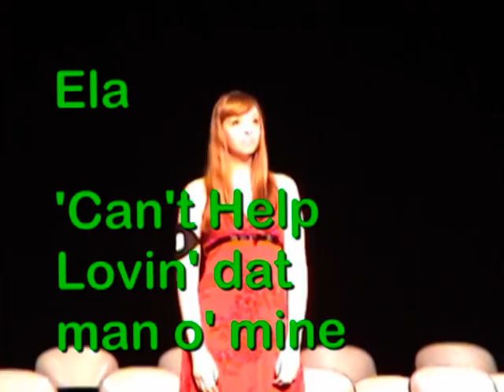Can't help loving that man of mine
Ela - Can't help lovin' dat man O' mine' from Show Boat - at Boswell - Distinguished Young Women Contest.